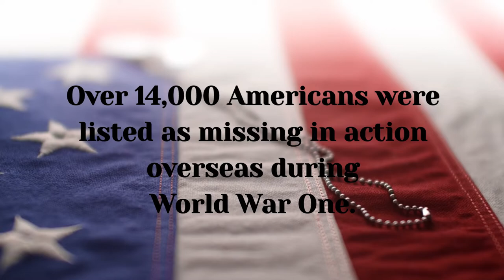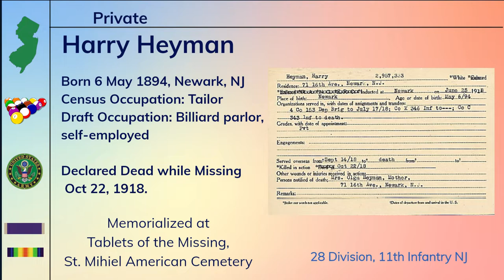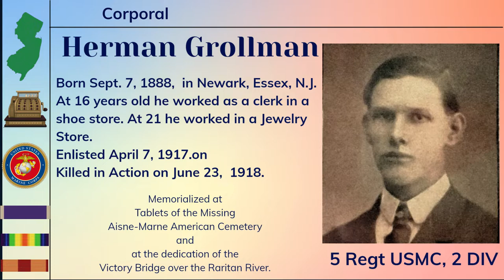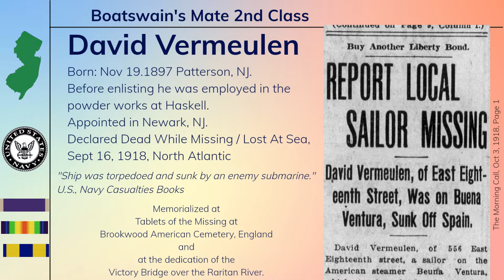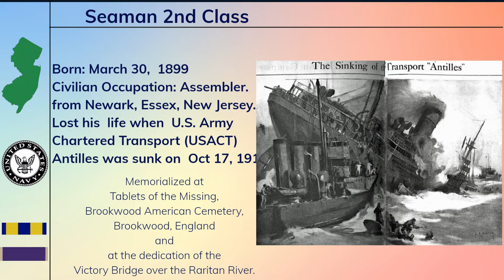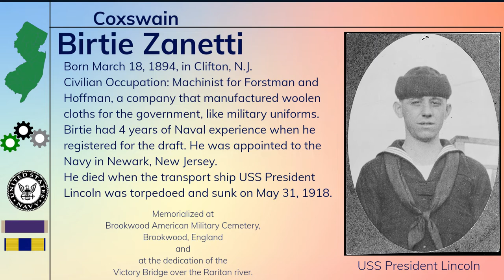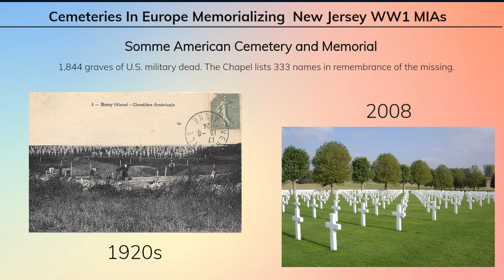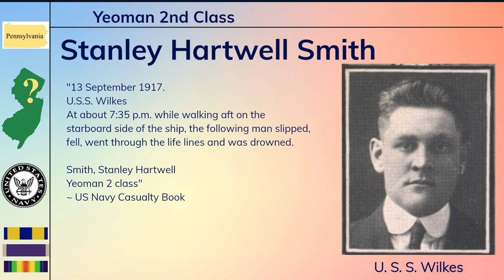Stories of 23 Essex County NJ MIAs from World War 1 - memorial bios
Wikipedia Definition: Missing In Action (MIA) is a casualty classification assigned to combatants, military chaplains, combat medics, and prisoners of war who are reported missing during wartime or ceasefire. They may have been killed, wounded, captured, executed, or deserted. If deceased, neither their remains nor grave has been positively identified.

Angelo Cifrodella, Frank J. Keiker, Walter W. Steitz, Guy R. Bosworth, Harry Heyman, George J. Durning, Herman Grollman, Jacob Johmann, Joseph Kubatsky, William A. Daly, Sabino D’Oria, William H. Ball, Dominick Curtis, David Vermeulen, Ralph Allan Taylor, John Walter Lee, Charles McGinty, Joesph Desmond Christopher McKinney, Edward John Reichle, John Rolleri, Meyer Sereysky, and Birtie Zanetti.

Sources may include:
Leslie’s Illustrated Weekly Newspaper,  multiple editions;
The Historical Marker Database ;
The World War One Centennial Commission, List of Members of the American Expeditionary Forces of Missing Status;
1915 NJ State Census;
1910 Federal Census;
MHN - Military History Now;
The Department of New Jersey VFW;
Italian Immigrant Soldier Gallery;
Epitome: Yearbook 1920, Lehigh University ;
American Battle Monuments Commission;
Men of Burlington County who Died In The Great War, by the Burlington County WWI Memorial Committee;
Shipwrecks of Cork Harbor / corkshipwrecks (dot) net;
Forgotten Wrecks of the First World War, Marine Archeology Trust;
The U.S., Veterans Administration Master Index, 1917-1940 ;
VeteransAid (dot) org, Guide to US War cemeteries On Foreign Soil;
Excerpt from The Shield and Diamond, Official Publication of the Pi Kappa Alpha Fraternity. May 1925;
Naval History (dot) Net;
TracesOfWar (dot) com;
and with special gratitude PronounceNames (dot) com.

Photo credits:
San Mihiel Cemetery - Photo By National Museum of the U.S. Navy - Lot 6591-4, Public Domain,
Oise-Aisne American Cemetery photo – public Domain, US Gov.
Oise-Aisne American Cemetery – Unknown Soldier photo by Zeugma fr (Antoine FLEURY-GOBERT)